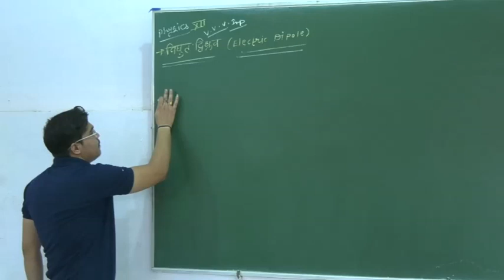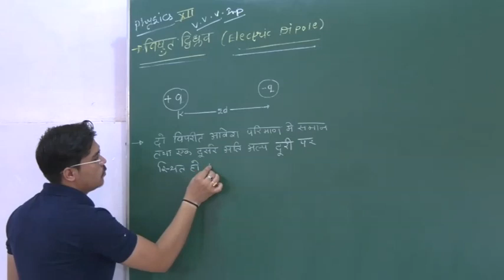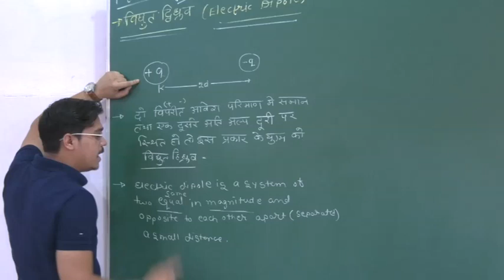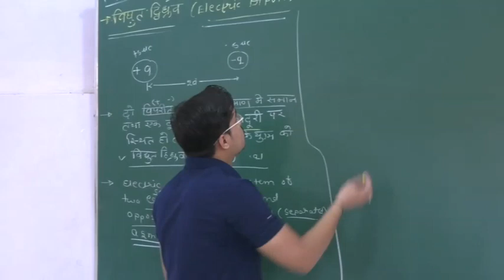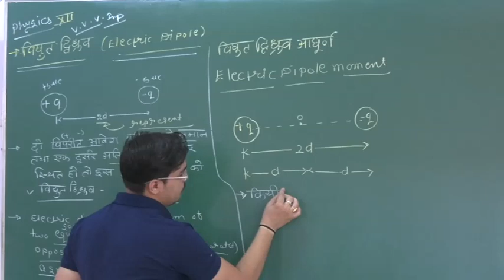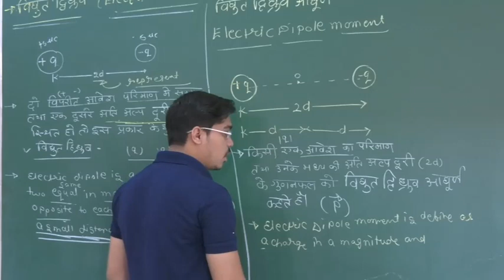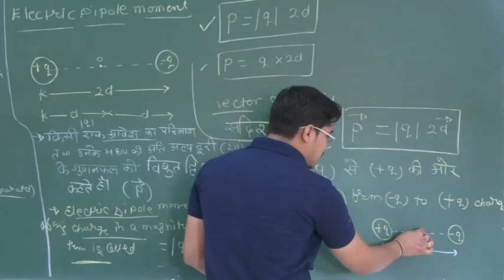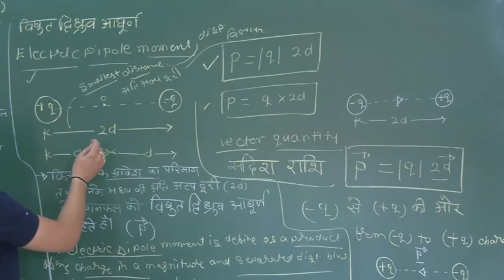Electric dipole and electric dipole moment class 12 BY BRIJESH SIR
ELECTRIC DIPOLE AND ELECTRIC DIPOLE MOMENT
 PROPERTIES OF ELECTRIC FIELD LINES -